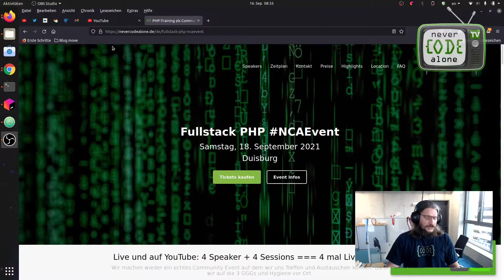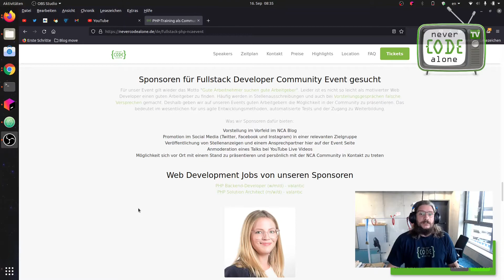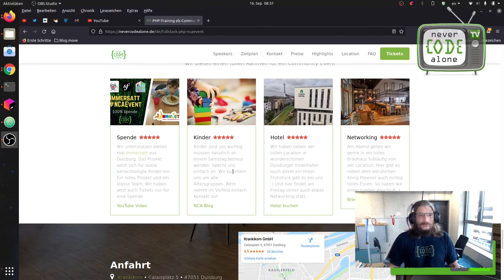Symfony Fullstack CMS Sulu Live Coding NCAEvent mit Roland Golla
Als Symfony Entwickler möchten wir gerne genau so programmieren, wie wir es gewohnt sind. Dazu möchten wir unsere Logik nicht in irgendeine Extension, Plugin, Bundle oder sonstwas auslagern. Wir wäre es, wenn wir unseren Symfony Applikationen einfach CMS Features für das Marketing geben könnten. Genau dafür ist das Sulu CMS perfekt. In der Session schauen wir uns diese Seite hier im Detail an und bauen neue CMS Features dazu. Dazu gibt es einen kompletten Best Practice Überblick.